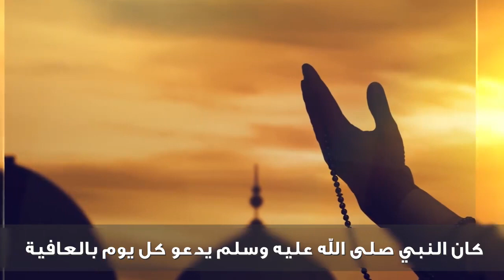ادعو معي | كان النبي ﷺ يدعو كل يوم بالعافية والغنى عن الناس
لمشاهدة  جميع حلقات برنامج منازل الروح  رمضان 2021